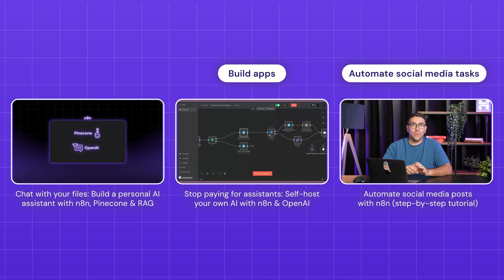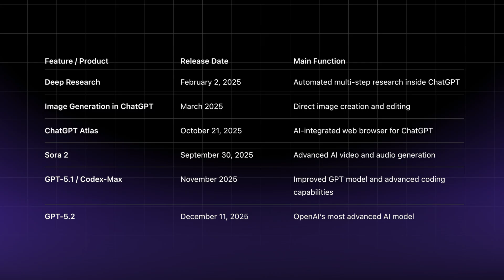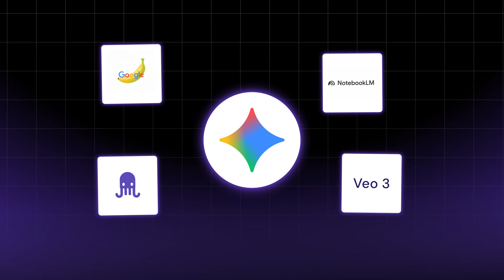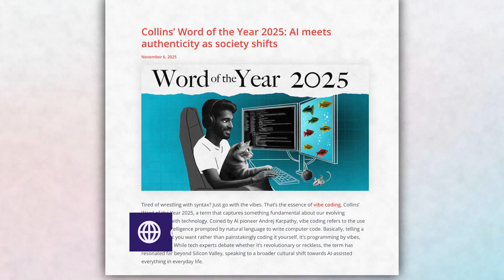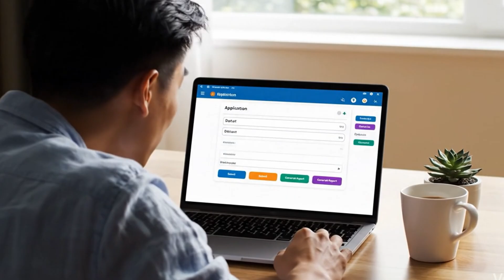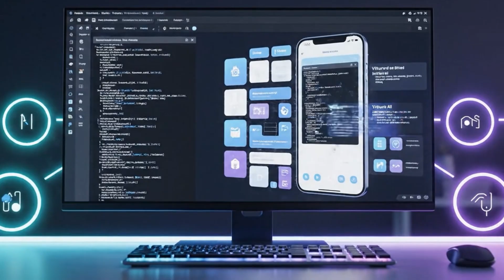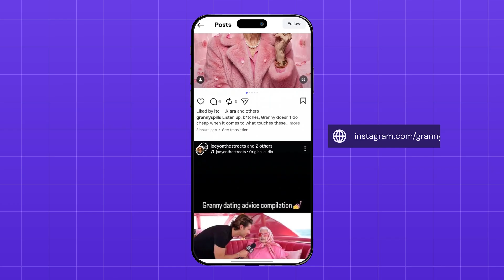The Future of AI: lessons from 2025 & how to prepare for 2026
Discover the future of AI and how 2025 transformed everything about AI tools.

The future of AI transformed completely in 2025, shifting from basic content generation to autonomous AI agents that can build apps, automate tasks, and take action without constant supervision. This video explores the future of AI through major AI 2025 developments including ChatGPT's evolution, Claude AI's breakthrough tools, and Gemini's integration everywhere. Learn about vibe coding, the phenomenon that made app development accessible to non-developers, and discover which AI tools and AI automation strategies will shape the future of AI in 2026. From agentic AI to image generation breakthroughs, we cover the tech trends that defined the year and reveal what the future of AI means for how you work and build online.

Hostinger Tutorials – Your website, your rules: Track and control AI bots

🕒 Timestamps
00:00 - Introduction
00:24 - What Is Agentic AI and How Did It Change Everything?
01:34 - How did we get here so fast? The race for Agentic AI
04:23 - What is “vibe-coding”?
06:59 - How sophisticated has AI image generation become?
08:31 - What Are AI's Growing Pains and Limitations?
10:21-  What Should You Focus On in 2026?

💥 What Is Agentic AI and How Did It Change Everything? Discover how AI evolved from basic content generators in January 2025 to autonomous AI agents by year's end. Learn the defining shift from generative AI to agentic AI that builds apps, automates social media tasks, and interacts with tools independently—transforming how we work, search, and build online.
💥 The Race for AI Agents: OpenAI, Anthropic, and Google Explore the intense competition between OpenAI, Anthropic, and Google that drove AI's rapid transformation. See how ChatGPT evolved into Atlas browser, Claude AI developed breakthrough tools like Claude Code and Model Context Protocol, and Gemini embedded AI automation into everything from search to Gmail.
💥 Vibe-Coding: The Phenomenon of the Year Understand vibe coding, Collins Dictionary's word of the year, and how AI tools like Cursor, Replit, and Hostinger Horizons let anyone build functional apps using natural language. Learn why this tech trend revolutionized AI development, making app creation accessible to non-developers while revealing important limitations.
💥 AI Image Generation: More Sophisticated and Concerning Examine how AI tools like Midjourney, DALL-E 3, and Nano Banana reached new levels of realism, including Sora 2's social media integration. Discover the concerning rise of AI-generated deepfakes and why authenticity is becoming a competitive advantage in content creation.
💥 AI's Growing Pains and Limitations Learn about AI's persistent "black box" problem and the gap between capability and judgment. Understand why AI agents can take complex actions but still miss basic context, and explore the security and accountability concerns shaping 2026's biggest conversations about the future of AI.
💥 What to Focus On in 2026 Find out which AI automation skills matter most as 78% of companies now use AI. Discover why learning to work with AI systems—knowing when to trust them and when to step in—is becoming essential for everyone, not just specialists.

Three. Two. Online🚀